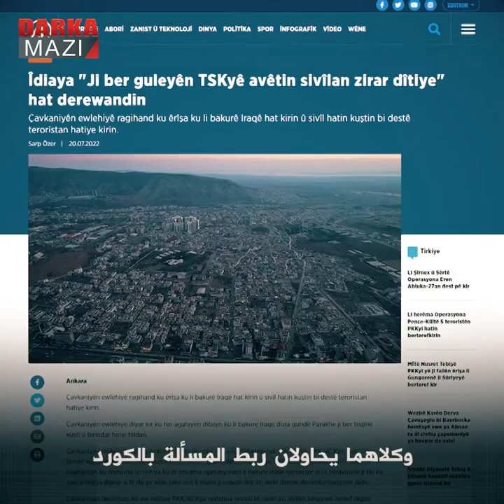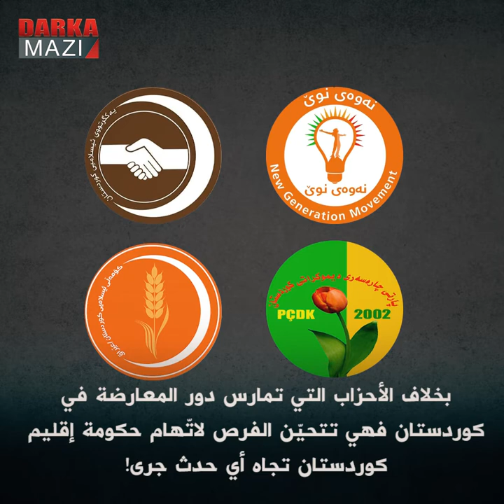ماذا وراء الأقوال العدائية لـ (HDP) تجاه إقليم كوردستان؟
يعرف الجميع أن هجوم "برخ" هو هجوم على كيان إقليم كوردستان ووجوده، سوى طرفين، فلهما اعتقاد مغاير، الطرف الأول الدولة التركية، والثاني حزب الشعوب الديمقراطي HDP، وكلاهما يحاولان ربط المسألة بالكورد، ففي الوقت الذي ترى فيه الدولة التركية بأنه (هجوم إرهابي) يحمّل الشعوب الديمقراطي الحزب الديمقراطي الكوردستاني PDK بالوقوف وراءه!